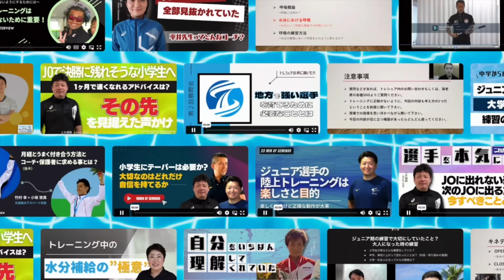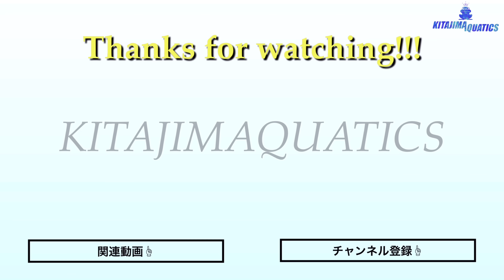【水泳-バタフライ】初心者必見！ストロークの軌道とポイントについて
◆日本トップコーチ陣の有益な情報が今だけ500円で見放題！詳細はコチラ↓